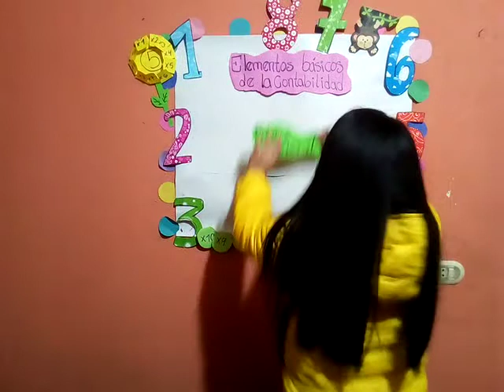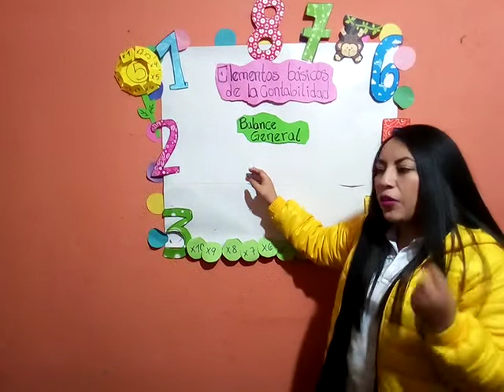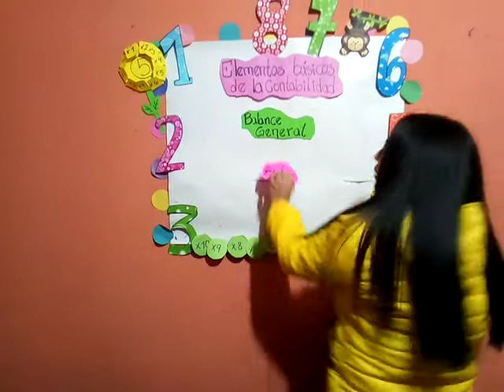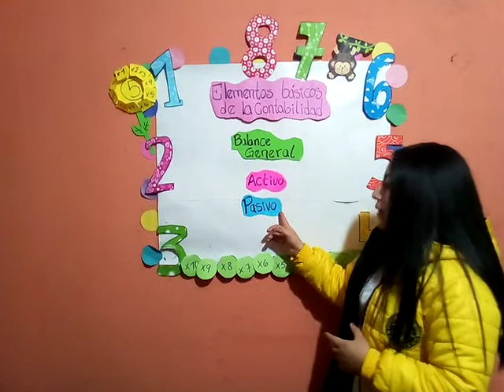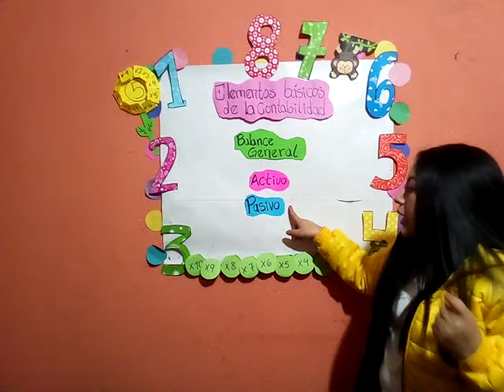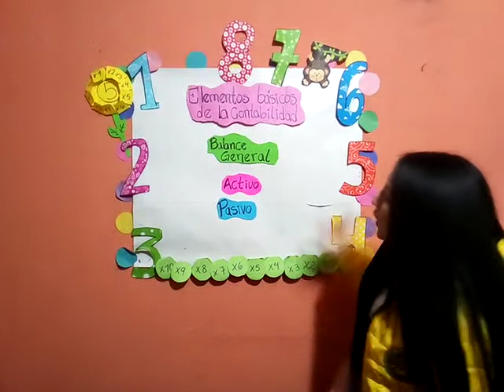Emprendimiento, Tercero básico clase 10, tercer bloque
Décima clase del curso de Emprendimiento para estudiantes de tercero básico, correspondiente al tercer bloque.